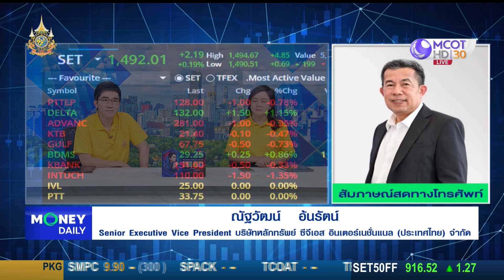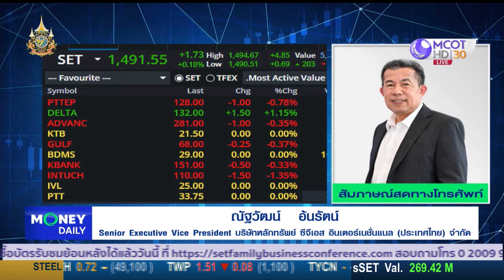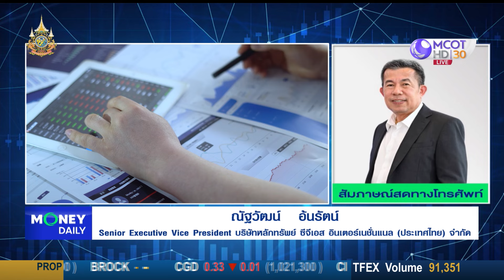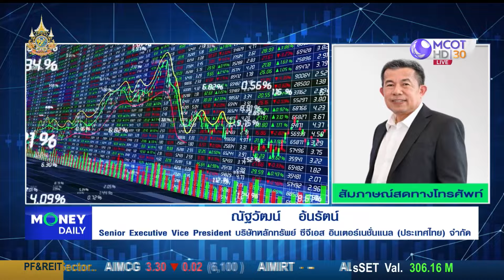หุ้นไทยแกว่งตัวแถว 1,500 ช่วงนี้ แนะนำเล่นหุ้นจีน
หุ้นไทยแกว่งตัวแถว 1,500
ช่วงนี้ แนะนำเล่นหุ้นจีน

ณัฐวัฒน์  อ้นรัตน์
Senior Executive Vice President บริษัทหลักทรัพย์ ซีจีเอส อินเตอร์เนชั่นแนล (ประเทศไทย) จำกัด